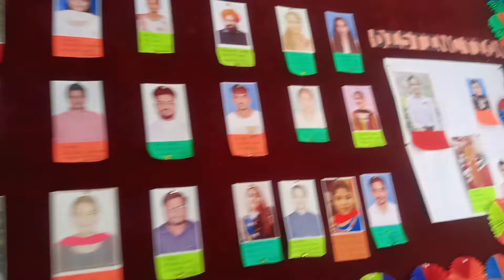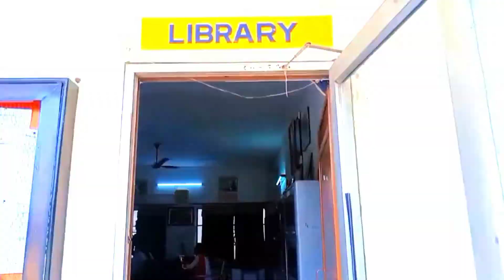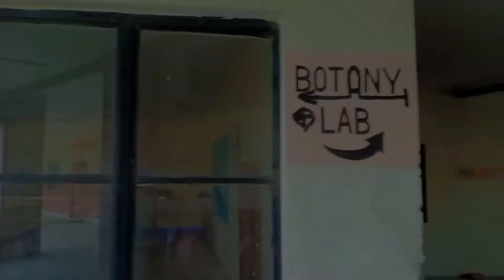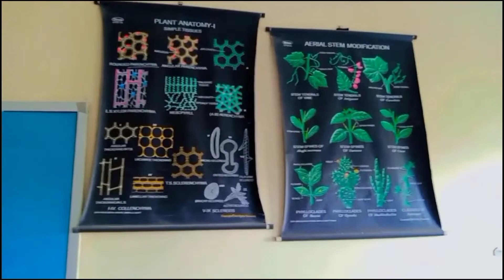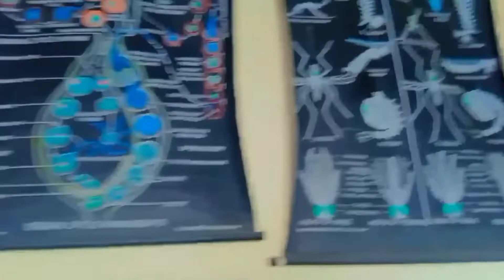My College Vlog // My college tour // College life vlogs // Michhuu563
Hlo guys 😀 what's up 😉 welcome back to my another vlog 🥰🥰 toh kaise ho aap sab 😊💙 hope aap sabhi ache honge 🌷🌷 aaj ke vlog me mai aap sabhi ko apna clg dikhaungi 😀😀 aap log batana dekh kar kaisa laga aap ko 😘

Video achi lagi ho toh like kar do ❤️❤️ aur haan 😉 comment karna mat bhulna 😘💙

Hastags 💙💙

Ignore tags 🔥
mycollegetour
mycollegevlog
mycollegetourvlog
mycollegecampusvlog
mycollegedayvlog
Michhuu563